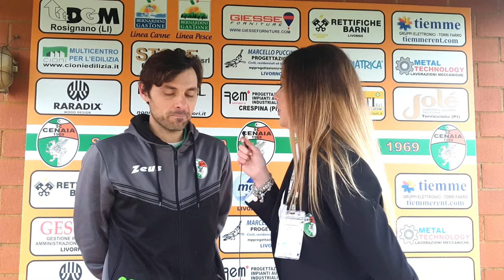Intervista a Dario Degli Esposti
S.C Cenaia 1969 - Grosseto 1912 2-2
[27' Rossi, 32' Degli Esposti - 24' Riccobono, 51' ST Aprili]
Intervista al termine della partita al difensore del S.C Cenaia, Dario degli Esposti.